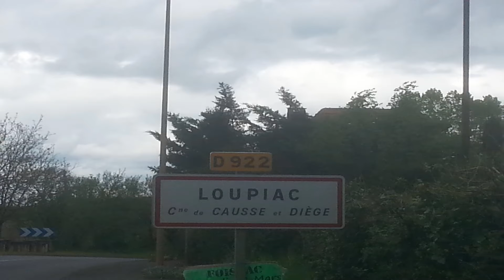Loupiac, France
Vroum Vroum à Loupiac, France